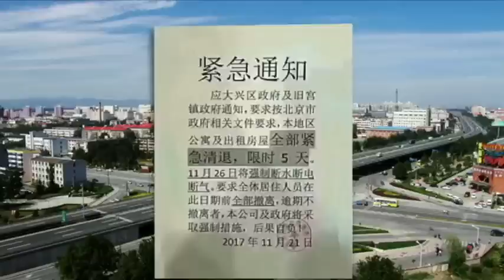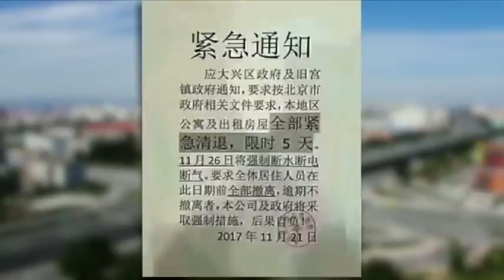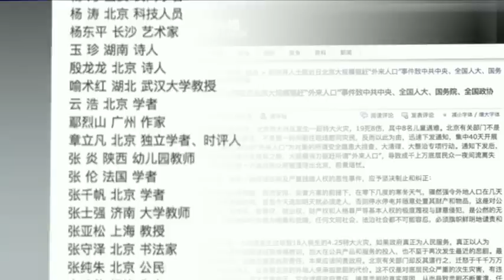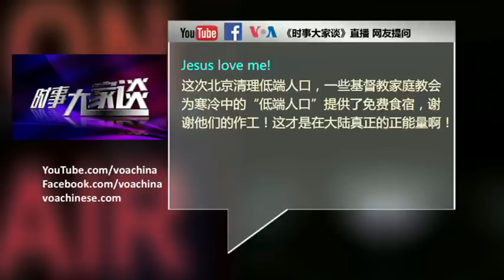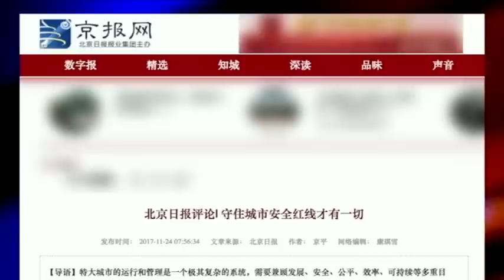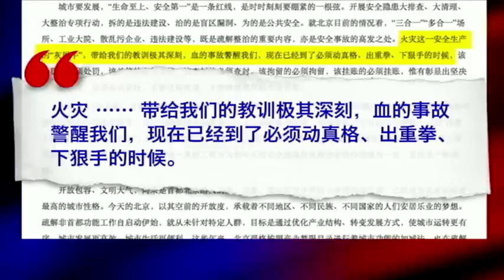时事大家谈: 北京驱赶“低端人口”，中国距现代社会有多远？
北京一场重大火灾导致当局采取大规模安全治理专项行动，网上盛传当局借火灾之名“清理低端人口”。对此官方予以否认，称正在开展的“安全隐患排查整治专项行动”、“从未针对特定人群”。但这种解释在事实面前显得苍白无力，过去一周，北京各地传出驱赶房客、断水断电、外地务工人员寒冬之夜露宿街头的消息，引发网上和外媒各种质疑。贫民窟等大城市病全球各地都有，为什么只有中国等少数国家敢采取这种漠视人权的野蛮行政手段？习近平倡导“国家治理现代化”，可为什么官员的思维竟与现代文明社会标准如此格格不入？许多人惊羡中国模式的效率，可是如果效率建立在政府专制和官员任性的基础上，你还羡慕这种制度吗？